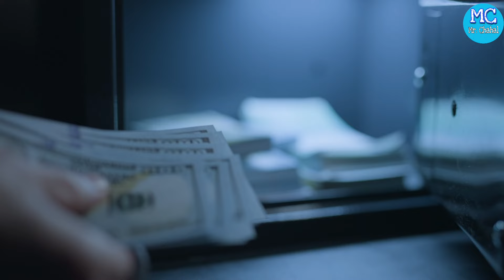ਪੁਲਿਸ ਟ੍ਰੇਨਿੰਗ ਲਈ ਜ਼ਰੂਰੀ ਸਮਾਨ llEssential things to carry for police training ll Packing for training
punjab police training kit
things to carry for police training
packing for training
ਟਰੇਨਿੰਗ ਤੇ ਕਿੰਨਾ ਚੀਜ਼ਾਂ ਦੀ ਲੋੜ ਪੈਂਦੀ ਹੈ
ਪੰਜਾਬ ਪੁਲਿਸ ਟਰੇਨਿੰਗ ਲਈ ਜਰੂਰੀ ਸਮਾਨ
 ਪੰਜਾਬ ਪੁਲਿਸ ਟਰੇਨਿੰਗ ਤੇ ਨਾਲ ਕੀ ਕੁਝ ਲੈ ਕੇ ਜਾਈਏ
ਪੁਲਿਸ ਟਰੇਨਿੰਗ ਤੇ ਕਿਹੜਾ ਸਮਾਨ ਨਾਲ ਲੈ ਕੇ ਜਾਈਏ

punjab police motivation video ,chandigarh police training video , punjab police bharti ,constable training
punjab police physical training
punjab police constable update today
punjab police sub inspector , punjab police running time